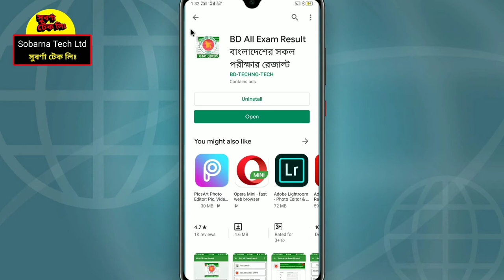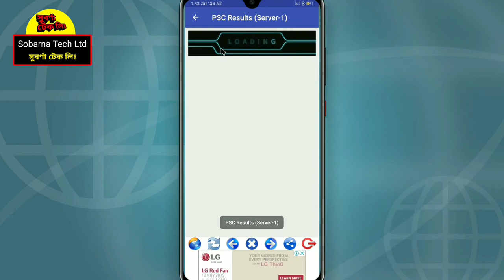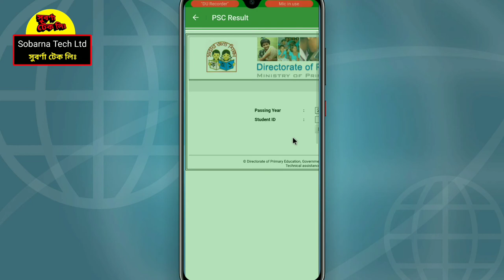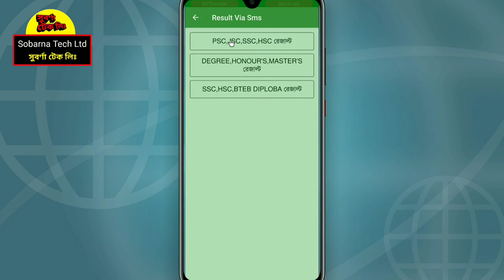পি এস সি রেজাল্ট মোবাইল দিয়ে। PSC result।How to get psc result in mobile#sobarnatechltd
পি এস সি রেজাল্ট মোবাইল দিয়ে। PSC result।How to get psc result in mobile

যদি ভিডিও টি ভাল লাগে লাইক,শেয়ার করবেন প্লিজ।

ভন্ড বাবার গোপন রহস্য ফাঁস | ভন্ড বাবা | Bhondo Baba || Bangla short film 2019 | Sobarna Tech Ltd

Sobarna Tech Ltd  is technology-based Youtube channel in Bangladesh. It mainly uploads all types of tech tutorial, tech updates, youtube tips and guide, mobile tips and settings, android apps review, make money online, unboxing and review in Bengali. .this channel make all funny videos.all bangla tutorials.all islamic gagle.song.nath.baul song.making roasted videos.edius video additing tutorials.fl studio.make dj song.and this channel make travels videos.blog videos.
Be Careful:-
Don't Download & Copy Anything From This Channel. Its a Cyber Crime. All Videos of this Channel is Copyrighted by (Sobarna Tech Ltd)